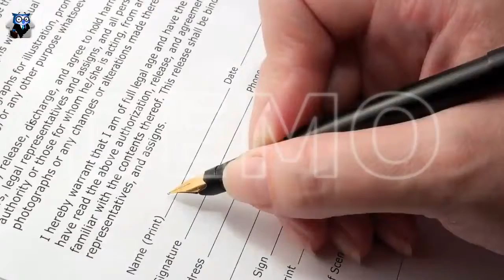1st Time Buyers Demo Video